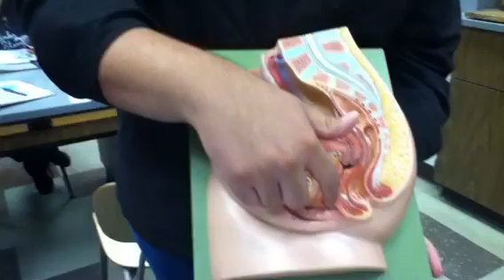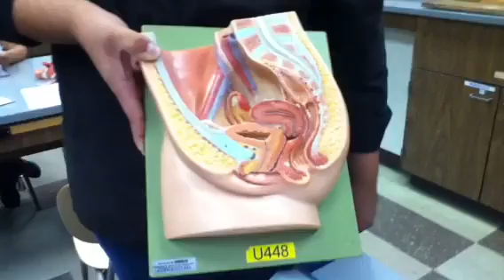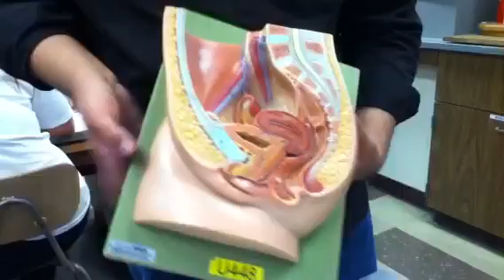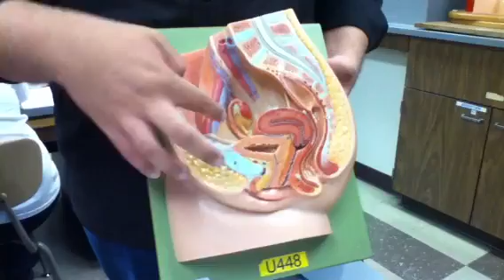Female Reproductive System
Female reproductive model for Anatomy 25